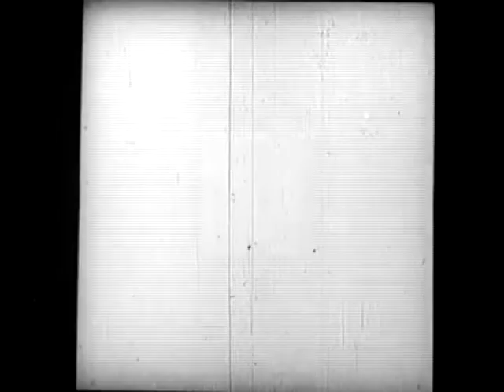Rhythmus (1921) Hans Richter (Javier Acuña music)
Apresentação no dia 27/04 na UFABC. Trilhas feitas sobre 4 filmes mudos no Cinema ao Ar Livre. Organizado por Rafael C. Braga e Andre Lius La Salvia. Apoio de Danilo Oliveira, Gabriel Munhoz e Alexandre Luppe